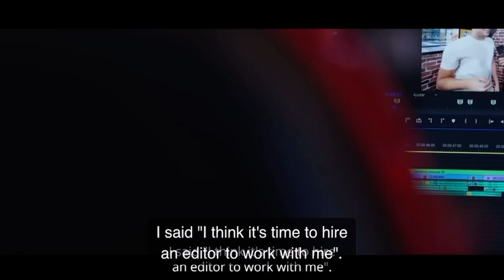Flakes Power: Stories from the Battle Bus (eng)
Van een verlegen jongen op de universiteit tot het samenbrengen van een team superhelden, ontmoet de eerste Braziliaanse maker die lid wordt van de Icon Series Power

  Ontdek hoe Flakes Power de held werd die hij altijd al wilde zijn.

  Speel Fortnite Battle Royale, de volledig gratis PvP-modus voor 100 spelers.  Eén gigantische kaart, een gevechtsbus, de laatste die overblijft, wint.  ESRB-beoordeling: tiener met geweld.